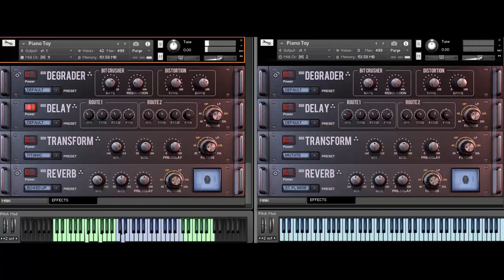8Dio Misfit Toy Piano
The 8Dio Misfit Toy Piano (Kontakt VST/AU/AAX) is a delightful (+2.500 sample) accurate representation of the real deal. We recorded a Vintage Toy Piano and did a wealth of both velocity layers and repetitions (round robin) to get it right. In fact we played each velocity layers 5 times (rr), so you can write your next opus on it without getting the dreaded machine gun effect. It just works!

The toy piano, also known as the (child's keyboard), is a small piano-like music instrument. Most modern toy pianos use round metal rods to produce sound.. The US Library on Congress recognizes the toy piano as a unique instrument with the subject designation, Toy Piano Scores: M175 T69. The most famous example of a dedicated composition for the instrument is the "Suite for Toy Piano" (1948) by John Cage.